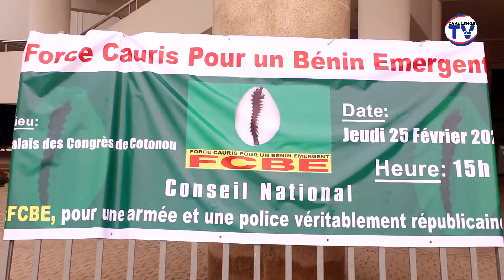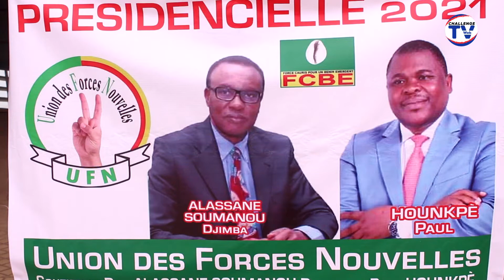LE DUO DJIMBA-HOUNKPE DE LA FCBE PRESENTE SON PROJET DE SOCIETE POUR LA PRESIDENTIELLE D'AVRIL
Droit syndical, l'éducation, l'emploi des jeunes, l'exode rural sont entre autres domaines que le duo DJIMBA-HOUNKPE pense revoir après leur élection. Ils l'ont fait savoir à l'occasion de leur investiture par les militants du parti FCBE